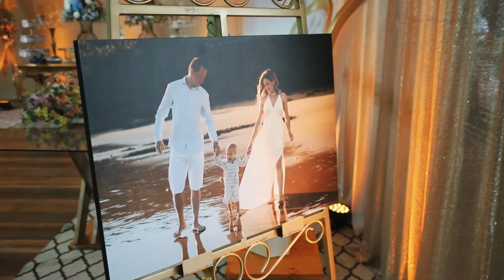Trailer Luana & Diego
Neste último sábado nossa equipe foi até a cidade de Canoinhas-Sc registrar esse casamento maravilhoso , agradecemos ao casal pela  preferência e desejamos muitas felicidades.
Marquem os noivinhos mais lindos que vocês conhecem nessa publicação ♥️
para que eles também possam conhecer nosso trabalho 📸😍
Curta, comente e salve esse vídeo 😍😍
Gostou do nosso trabalho???
Vai se casar em, 2023 ou 2024???
Já escolheu a data??? Estamos com um super pacote de casamento 😍